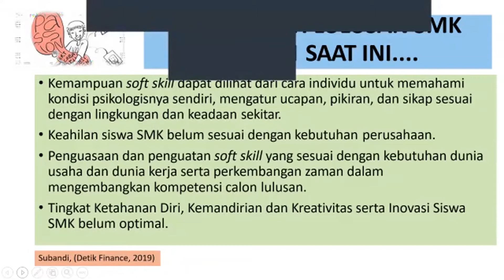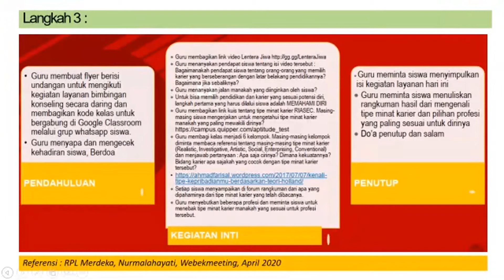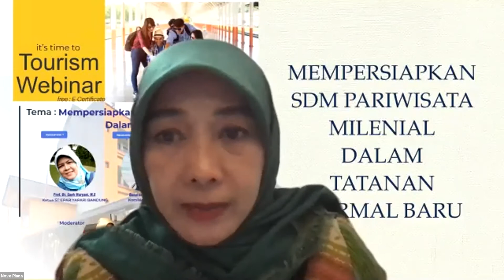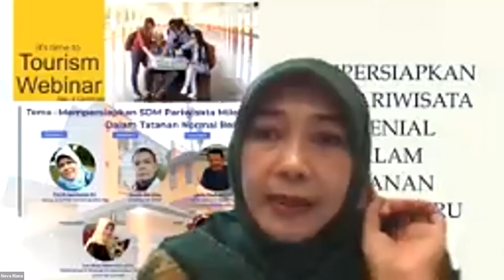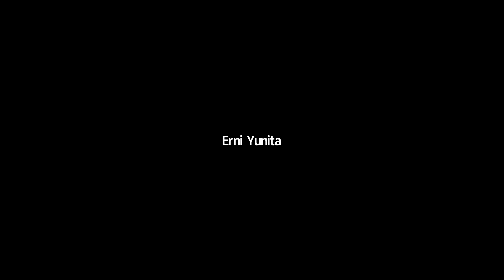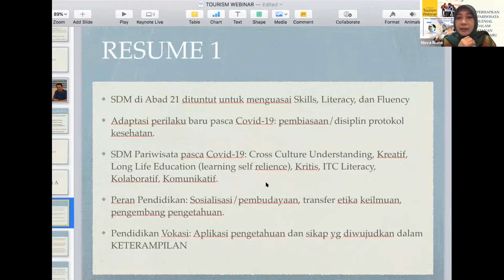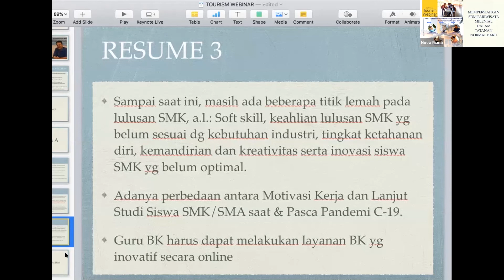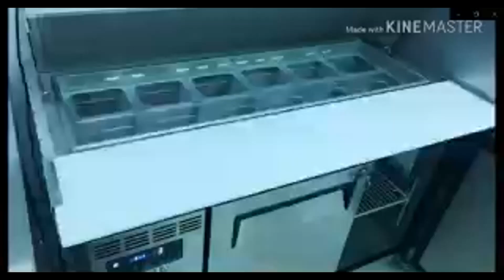WEBINAR STIEPAR 05 JUNI 2020 "MEMPERSIAPKAN SDM PARIWISATA MILENIAL DALAM TATANAN NORMAL BARU" (#3)